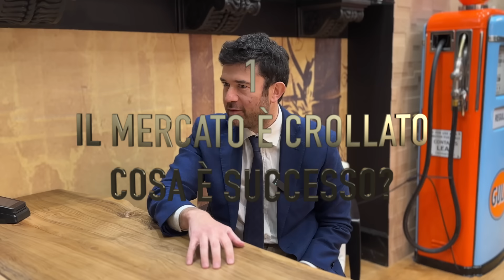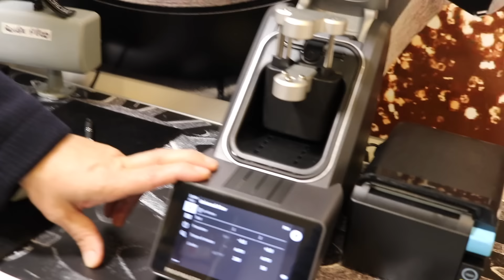9 Domande da NON fare a un Reseller di Orologi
✖️✖️✖️CONTATTI✖️✖️✖️

✖️✖️✖️LINKS UTILI✖️✖️✖️